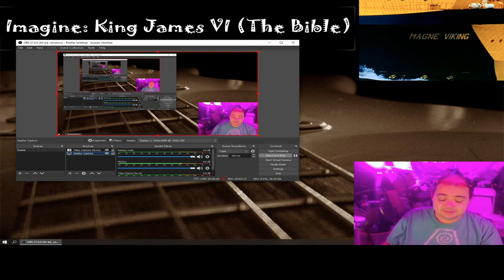Watch Tenet: Here's why in under a min - My Secret!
Ok, I was up late last night and that video was a bunch of rambling I know, but all good stuff...

Anyway... here's the important part!

I just realized its fathers day, so the creations I had planned today may not happen, or maybe it will...  time will tell, as they say :p